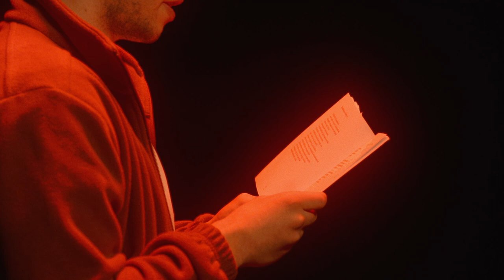KÖNYVJELZŐ ▪ Szendrői Csaba: Mintha muszáj lenne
A KÖNYVJELZŐ sorozat nem mindennapi módon ad betekintést a magyar könnyűzene előadóinak fejébe - a könyveiken keresztül! A Színművészeti Egyetem növendéke, Kuttner Bálint ezúttal Szendrői Csaba, az Elefánt zenekar énekes-dalszerzőjének első verseskötetéből olvas részleteket. A címe: Mintha muszáj lenne.